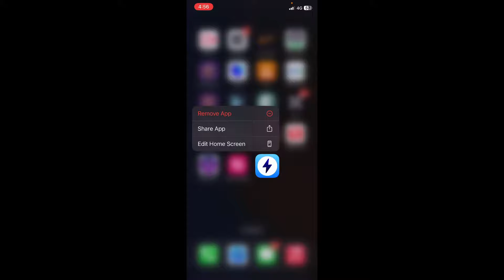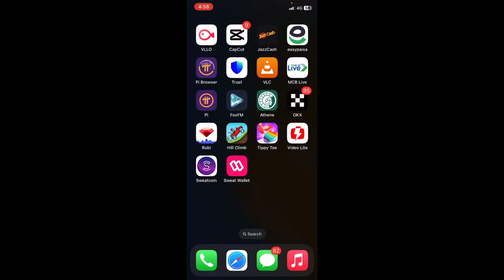How to work bolt app on iPhone | new version bolt app on iPhone | bolt vs foxfm app on iPhone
Tittle:- How to work bolt app on iPhone | new version bolt app on iPhone | bolt vs foxfm app on iPhone

Is video mai How to work bolt app on iPhone | new version bolt app on iPhone | bolt vs foxfm app on iPhone is kai barai mai bataya gaya hai How to work bolt app on iPhone | new version bolt app on iPhone | bolt vs foxfm app on iPhone to please subscribe my channel

Your question 🙋

best app to download youtube videos on iphone,
best app to download videos on iphone,
app to download videos on iphone,

new version for bolt app on iphone,
bolt browser iphone 2024
how to download bolt on iphone,
how to download bolt in iphone,
how to download bolt app on iphone,
how to download bolt app on iphone 2024
download bolt on iphone,
how to download bolt browser on iphone,
ios bolt app,
bolt app in iphone,
how to use bolt app on iphone